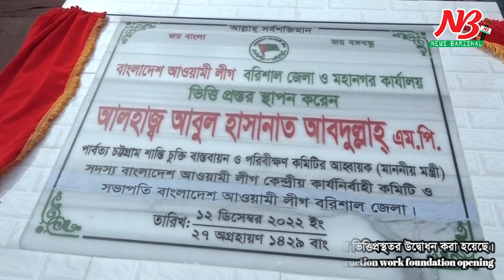নতুন ঠিকানায় যাচ্ছে বরিশাল আওয়ামী লীগ | Abul Hasanat Abdullah | News Barishal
নতুন ঠিকানায় যাচ্ছে বরিশাল আওয়ামী লীগ, ভিত্তিপ্রস্তর উদ্বোধন

বরিশাল জেলা ও মহানগর আওয়ামী লীগের নিজস্ব কার্যালয় ভবন নির্মাণ কাজের ভিত্তিপ্রস্তর উদ্বোধন

সোমবার (১৩ ডিসেম্বর) বিকাল ৩টায় নগরীর সদর রোডের সিটি কলেজের পাশে নাম ফলক উন্মচন ও দোয়া মোনাজাত করে নিজস্ব কার্যালয়ের উদ্বোধন করেন জেলা আওয়ামী লীগ সভাপতি ও পার্বত্য শান্তি চুক্তি বাস্তবায়ন ও পরীবিক্ষন কমিটির আহবায়ক (মন্ত্রী মর্যাদা) আবুল হাসানাত আবদুল্লাহ এমপি।